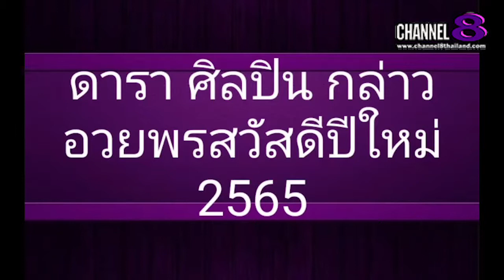Channel8Thailand : The​ SaM​ ET! NEWS​ : ดารา ศิลปิน​ มากล่าว​อวยพร​สวัสดี​ปีใหม่​2565​